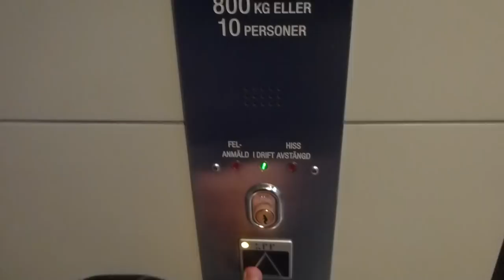2011 SMW MRL-Traction elevator @ Jakobsberg Railway Station